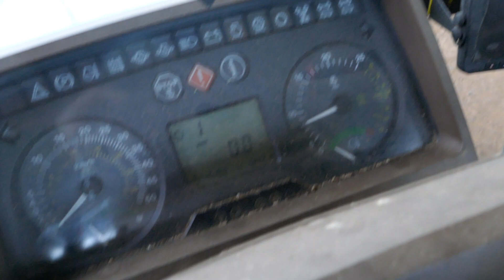2000 JOHN DEERE 6910 4WD TRACTOR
2000 JOHN DEERE 6910 4WD TRACTOR for sale by Online Timed Auction, To view lots and place bids